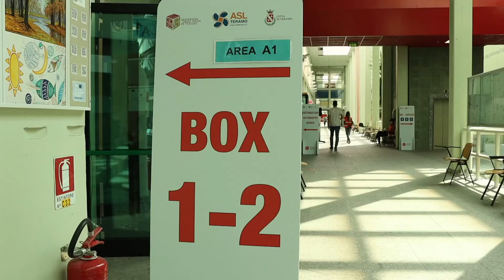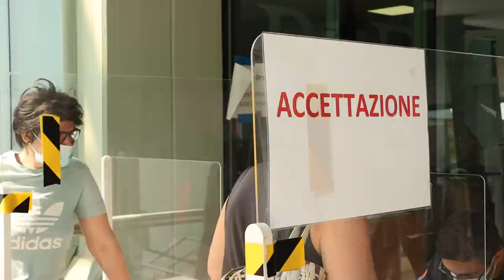Vaccini: open day all’hub di Teramo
Da stamani e fino alle ore 19:00 open day all’hub vaccinale di Teramo. Tutte le categorie di cittadini possono recarsi sul posto senza prenotazione per ricevere la prima o la seconda dose del vaccino. Presente anche il referente regionale Maurizio Brucchi che ha fatto il punto della situazione con particolare riguardo per le fasce giovani a un mese dalla riapertura delle scuole